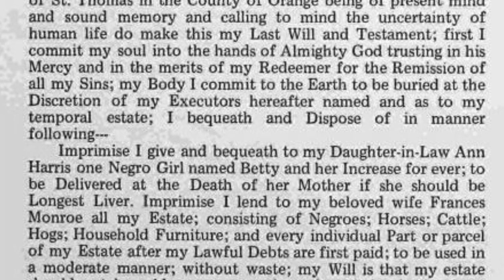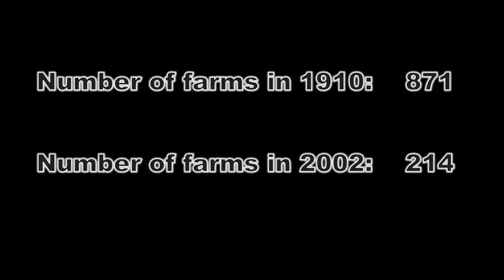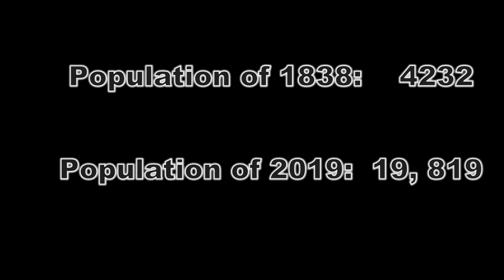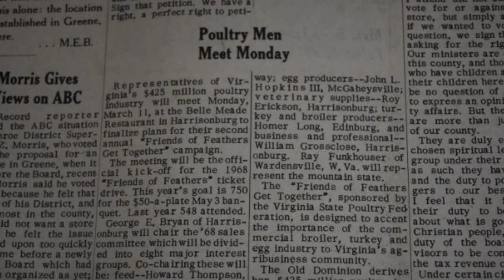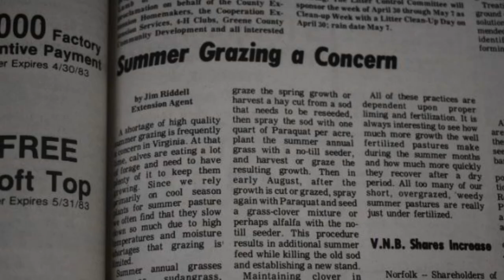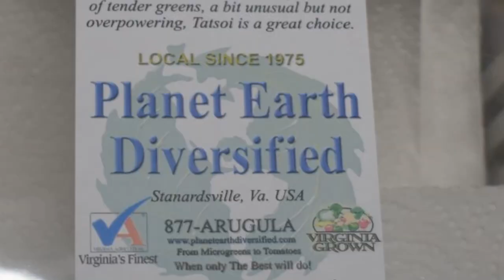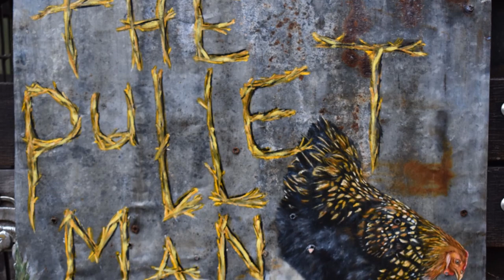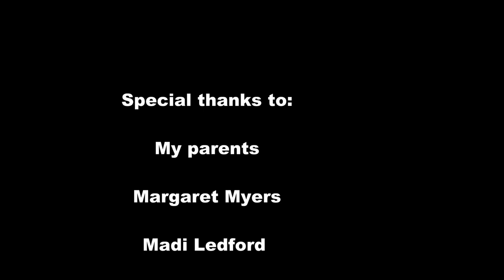Farming in Greene County: Past, Present, and Future (Mini Documentary)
This miniature documentary captures but a small piece of the extensive history of farming in Greene County, VA.

Thank you to all those who agreed to be interviewed.

Thank you to all those who viewed.

Thank you to my parents.

Thank you to my friends and other family who encouraged me along the way.